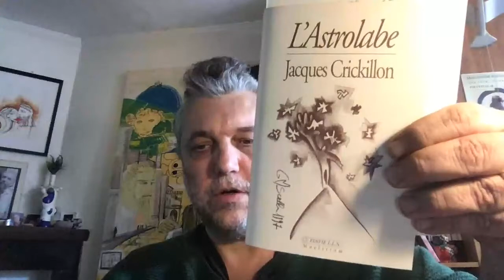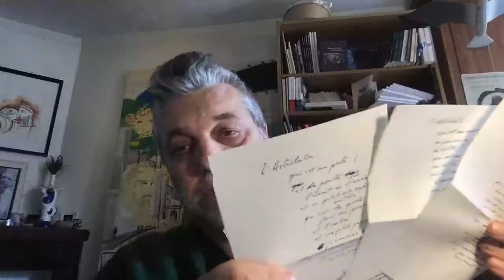Chants de la transition #16 – En hommage à Jacques Crickillon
Pour ce 16e Chant de la transition, en ce 12 février 2021, lendemain du départ du grand poète et ami Jacques Crickillon pour d’autres sphères…

Jacques Crickillon fut d'abord pour moi une immense découverte en poésie avec son livre « Sphère » paru à L'âge d'homme. Grâce à Gaston Compère je pus faire sa connaissance afin qu'il nous confie un poème pour la revue Maelström en 1993. Par la suite il me confia L'Astrolabe pour l'un des tout premiers livres de la collection maelstrÖm chez Édifie LLN en 1997. Puis nous nous sommes retrouvés quand j'ai repris l'Arbre à paroles en 2007. Il avait alors tenu à publier de nouveau à l'Arbre à paroles, maison qui avait publié dans le passé nombre de ses ouvrages.
Avec « Sphère » et puis ses autres livres je découvris un grand frère d'écriture. Où la poésie peut se faire poème et donc conte, récit. Cela m'autorisa mine de rien à poursuivre dans mon travail et cela donna par exemple « La foi, la connaissance et le souvenir ».
Nous nous sommes peu vus ces dernières années mais le lien était là, toujours.
Découvrez-le, lisez-le, svp.
Sa poésie parlait beaucoup à ses jeunes étudiants du Conservatoire qui parfois la mettaient en scène.
Mes pensées à son épouse, Ferry et à ses enfants et toute sa famille et à toutes celles et ceux qui l'ont aimé.
Un pilier historique de l'aventure des débuts de maelstrÖm en Belgique s'en va. Tellement de souvenirs.
Je t'embrasse Jacques.

Ceci est un nouvel acte poétique.
Une nouvelle série à la fois en écho et à la fois différente de la série « Poésie d’au-delà du confinement » de lectures quotidiennes en solo ou accompagné qui m’aura occupé du 16 mars 2020 au 1er Juillet 2020.
Cette nouvelle série sera réalisée à un rythme aléatoire et donc imprévisible, au gré des besoins, des poétiques nécessités.
Elle est réalisée en écho avec le travail des 4 prochaines éditions du fiEstival qui portera sur 4 ans (2020, 2021, 2022, 2023) le titre de « Chants de la transition » en 1 Prélude (2020) 3 mouvements distincts et complémentaires (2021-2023) et une Coda fin 2023.